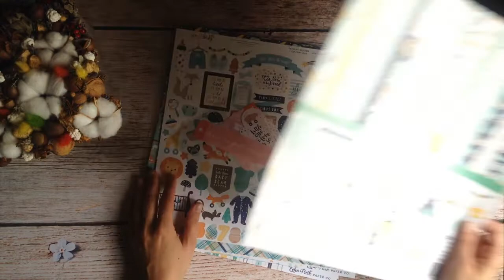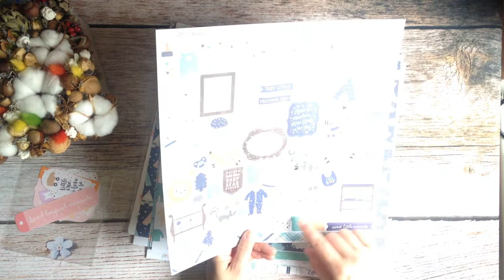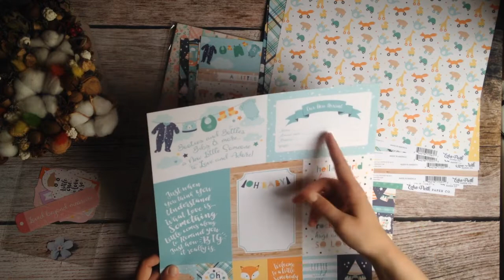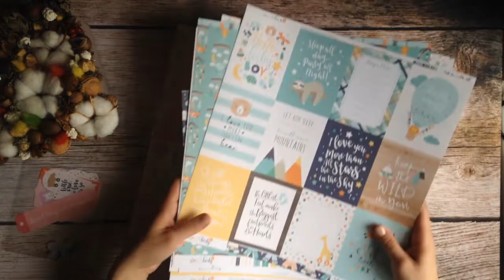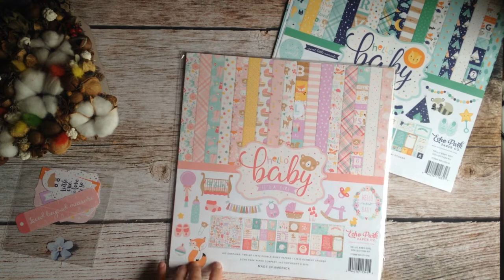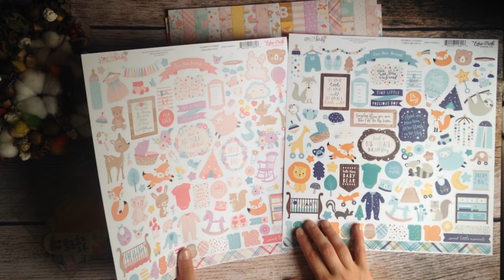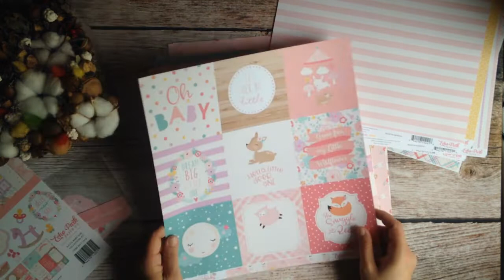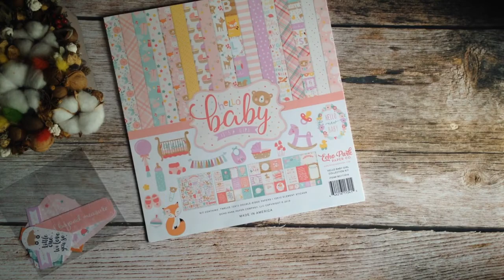Обзор покупок в гр. ВК "Скрапопотамия" / СКРАПБУКИНГ